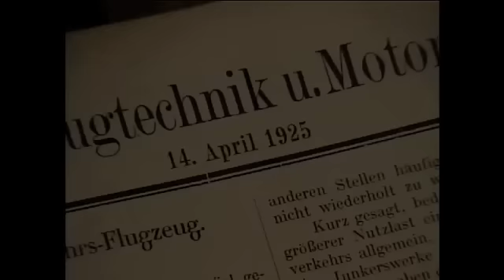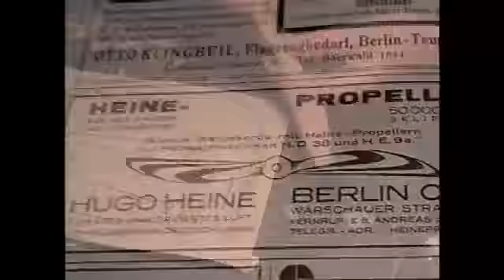Junkers G 24 - Scratch Built Metal Model- Diorama Tempelhof Flughafen circa 1926.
1:15 Scale. Model Engineering. One-Off Aluminum Model. Truly Scratch-Built.
 The custom metal models built by Guillermo Rojas Bazán are considered the best in the world in their category by several institutions of wide international prestige such as the Department of Aerospace and Mechanical Engineering at the University of Notre Dame, the National Museum of the United States Air Force and Christie's South Kensington. See "Recognition letters" here:
He has worked as a professional model maker in four different countries building over 150 aluminum models in different scales for museums, collectors and aviation art galleries around the world during 38 years. See the related story: